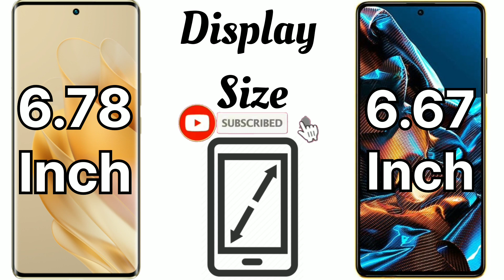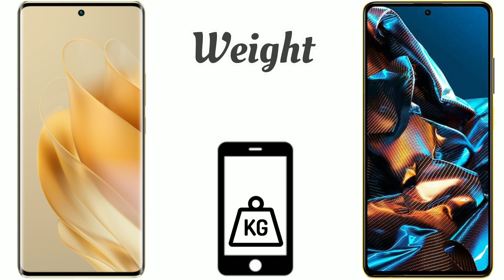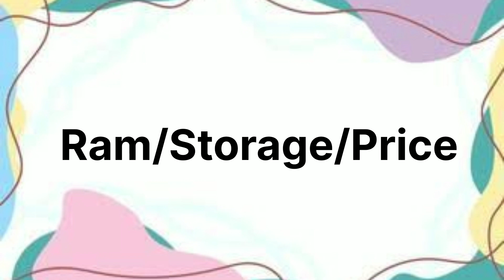Infinix Zero 30 5G Vs Poco X5 Pro 5G